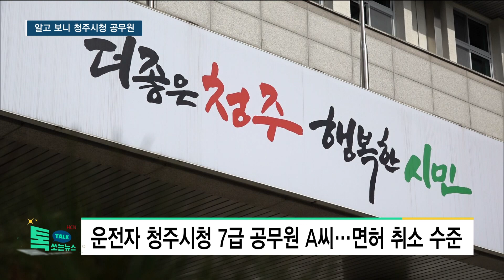음주운전하다 신호등 '꽝'…알고 보니 청주시청 공무원//HCN충북방송